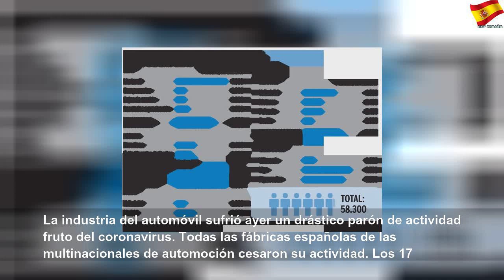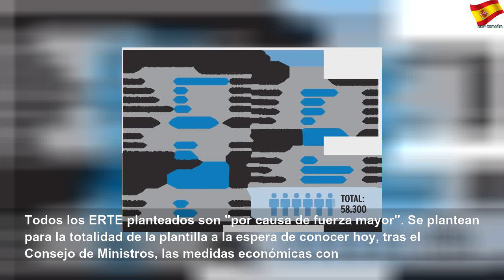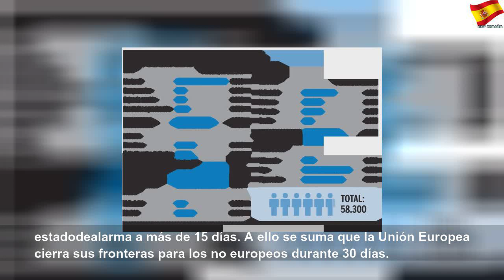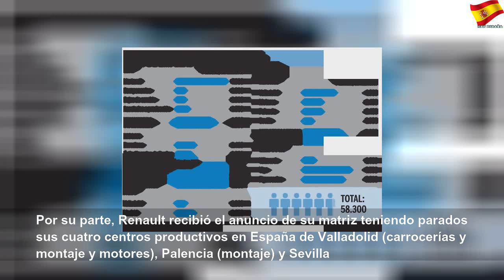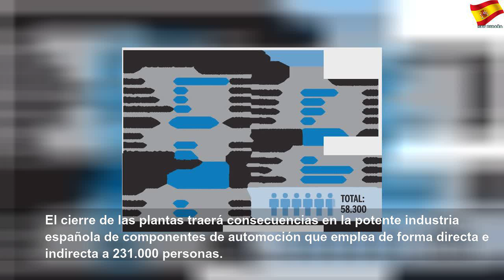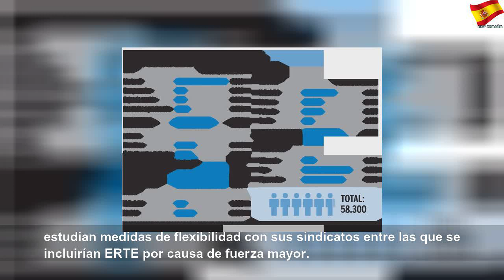El paro de todas las plantas españolas de coches deja en el aire 60.000 empleos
El paro de todas las plantas españolas de coches deja en el aire 60.000 empleos | Sky España Autos
Todas las fábricas de automóviles cesan su actividad entre casos de absentismo y falta de suministro por el coronavirus. Seat, VW, Renault e Iveco presentaron ya ayer ERTE para toda la plantilla. La industria del automóvil sufrió ayer un drástico parón de actividad fruto del coronavirus. Todas las fábricas españolas de las multinacionales de automoción cesaron su actividad. Los 17 centros productivos pararon, con lo que más de 58.300...